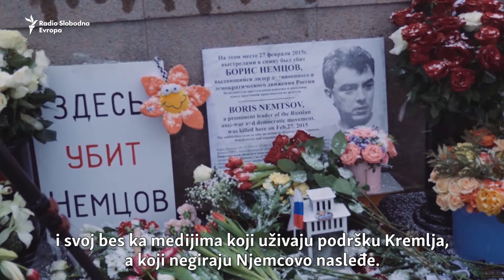’Sramota Rusije’: Protesti zbog izveštavanja državne TV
Reporter državne televizije „Kanal 1“ pokušao je da razgovara sa učesnicima protesta, međutim pristalice opozicije verbalno su ga napale nazivajući televiziju za koju radi propagandom Kremlja.